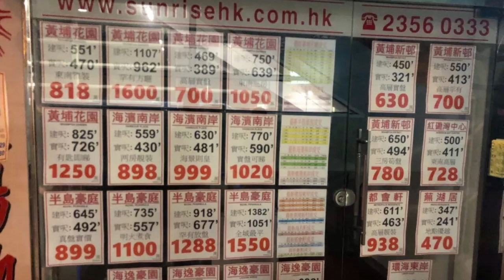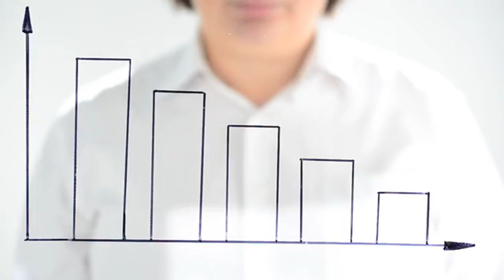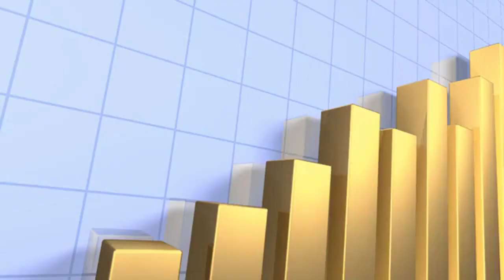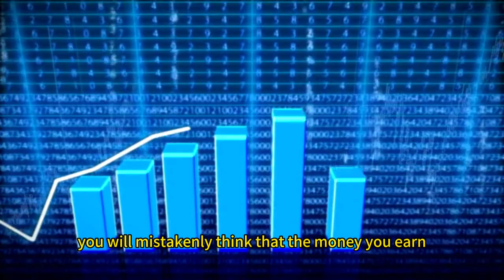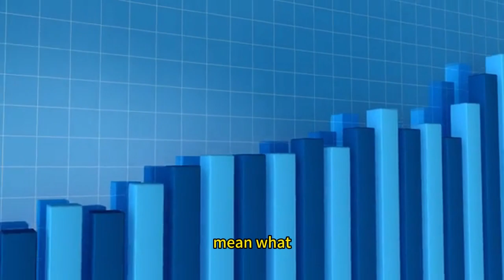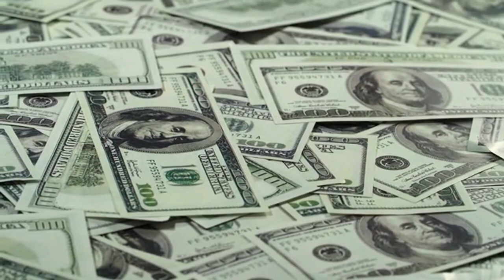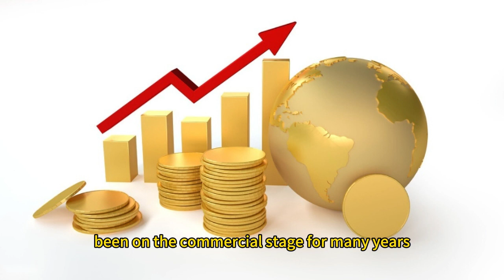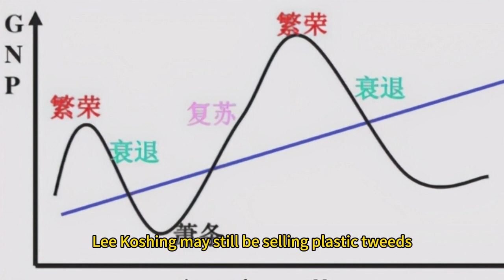Is real estate collapsing?